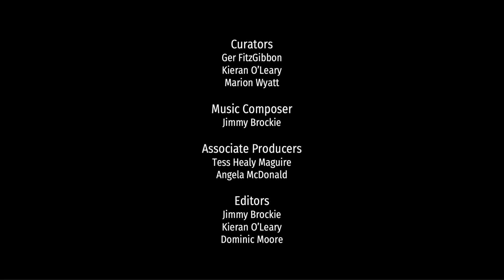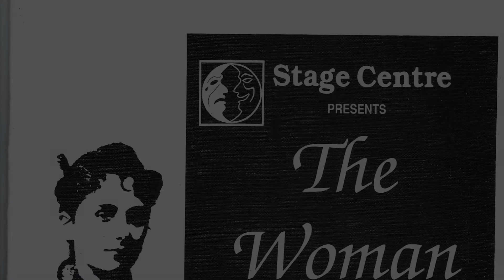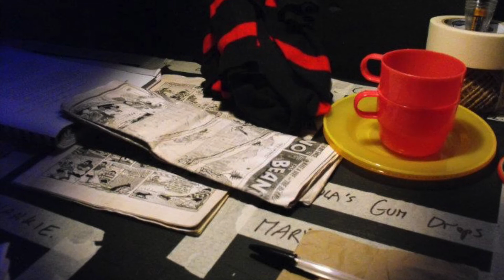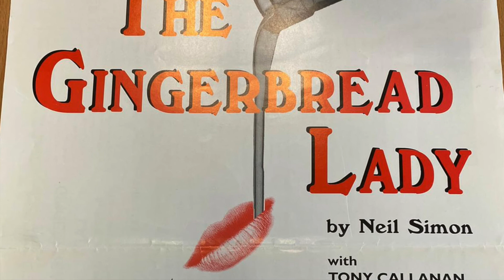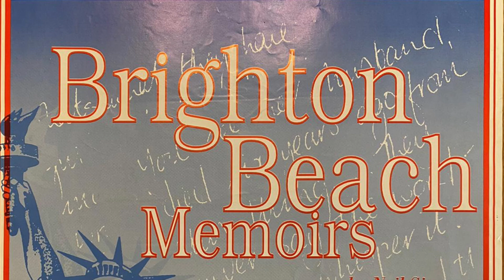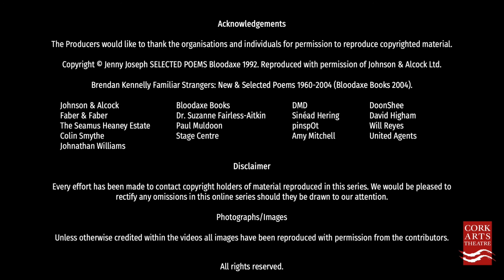'Memories' - More great CAT stories - CAT O'9 TALES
Jenny Rogers, Derek Murphy, Mike O'Dowd, Shirley McCarthy and Ian McGuirk recall their own special moments at the Cork Arts Theatre over the years.

Established in 1976 as a club by and for the arts community in Cork, the fondly named “CAT Club” continues to provide a vibrant programme of events and looks forward with great confidence to the next forty five years.

If you enjoy the CAT O’9 TALES presentations, we would be very grateful if you were able to show your appreciation by making a small contribution to our dedicated Production Fund which will go to supporting new work for the stage in the coming year.